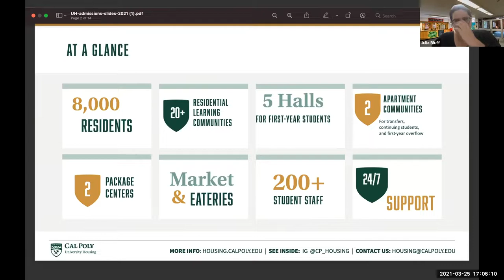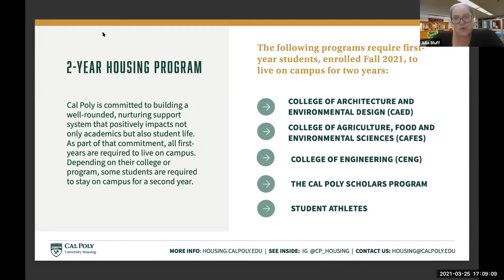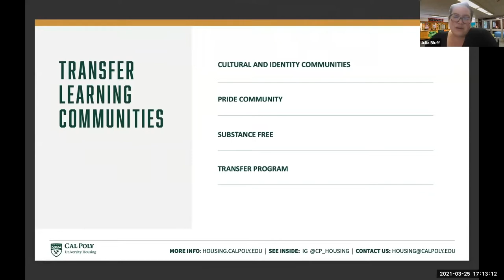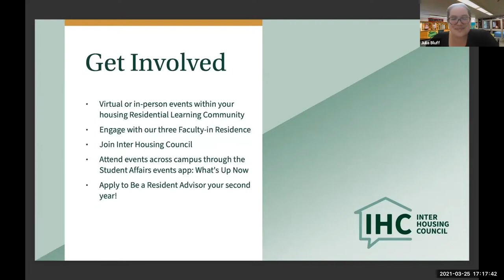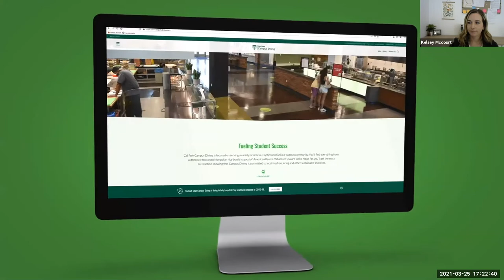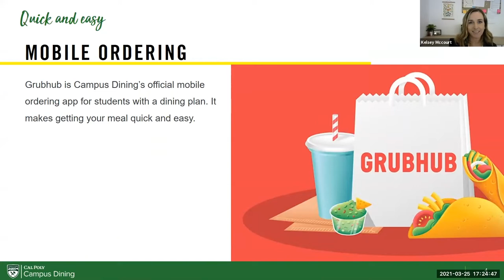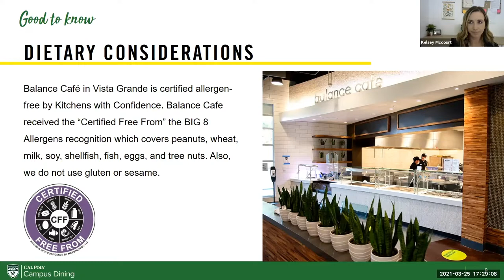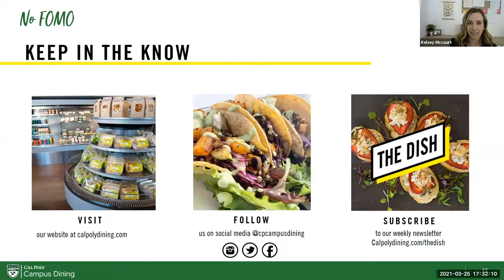Learn more about Cal Poly’s Housing and Dining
Admissions Officer Josh leads a panel discussion with Hosing and Dining on all things University Housing and Dinning for newly admitted students.

Topics Covered
0:00 Introductions
1:05 University Housing
15:10 Campus Dining
27:40 Q&A